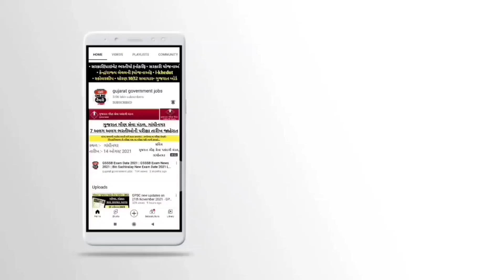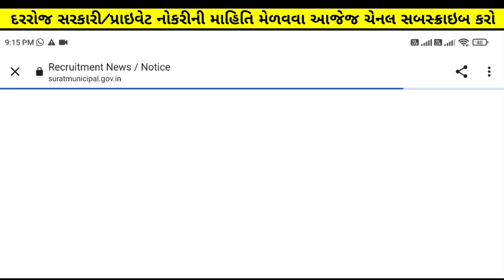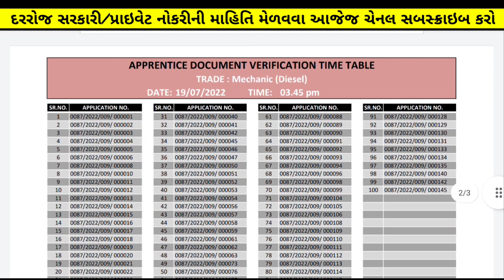SMC Recruitment 2022-23 detailed notification || Last Date - 27/07/2022 || SMC Jobs in "Surat" 2022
01:02 smc (surat) Recruitment 2022
01:30 jobs in surat 2022

smc latest Recruitment 2022